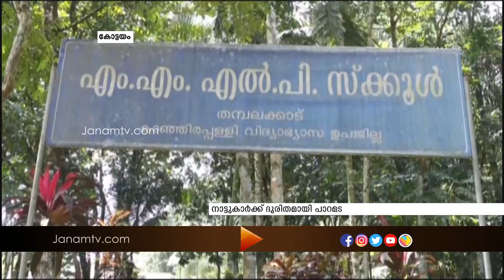നിയമങ്ങൾ കാറ്റിൽപ്പറത്തി പ്രവർത്തിക്കുന്ന പാറമട ദുരിതം തീർക്കുന്നുവെന്ന് നാട്ടുകാർ